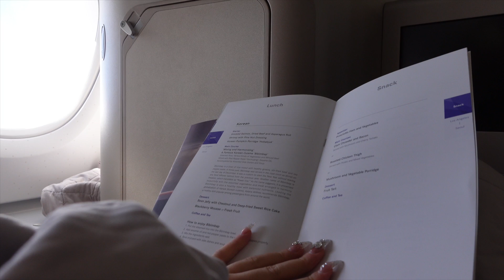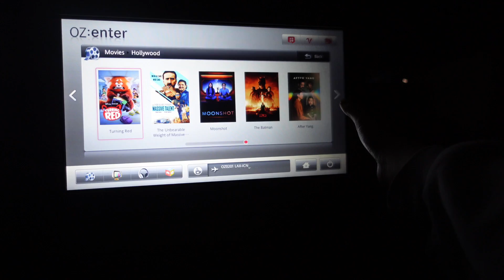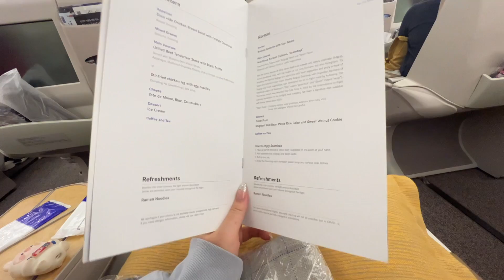(vlog) 19 tiếng trên máy bay! mukbang và review đồ ăn 😋✈️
♡ CÂU HỎI THƯỜNG BẮT GẶP/ FREQUENTLY ASKED:

♥bạn quay video bằng gì/what camera do you use?

♥bạn edit video bằng app gì/what app do you use to edit your video?

Music by Mr. Jello - A Cup Of Jazz (feat. Cali.Arod, Farnell Newton)